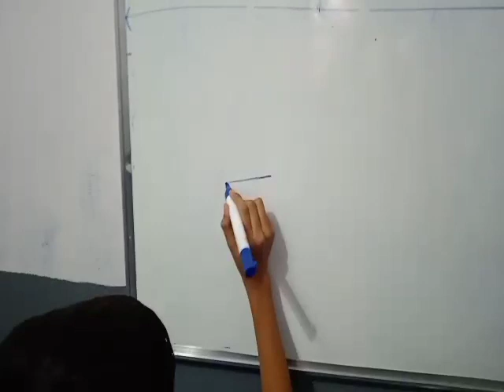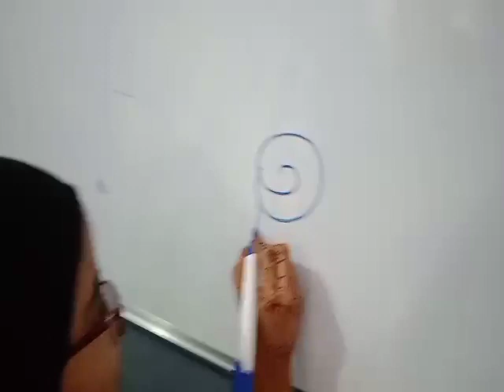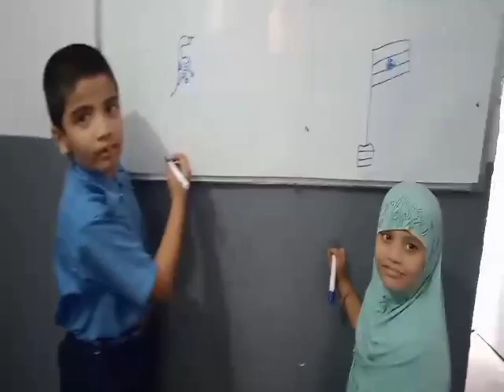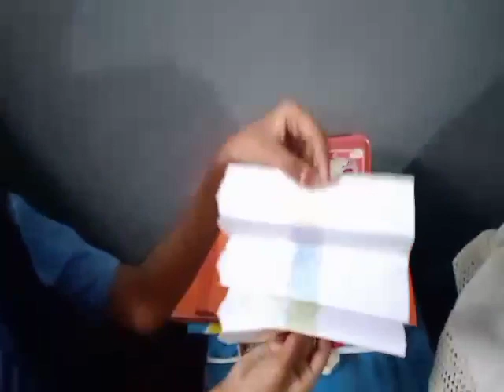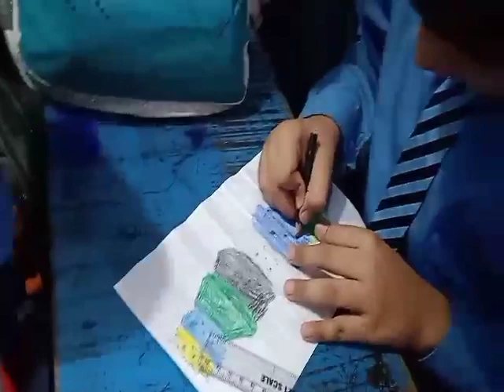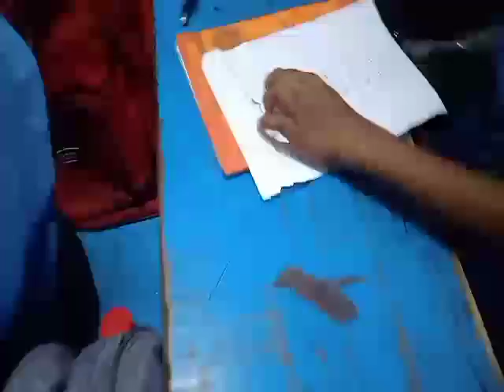Kishan bagh model school Student, s Painting, s By Sattar Sir